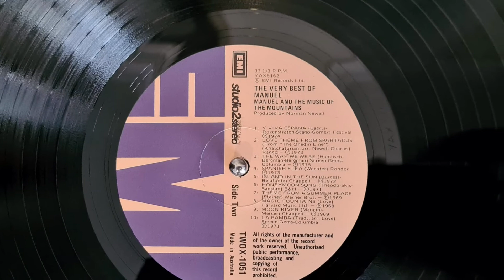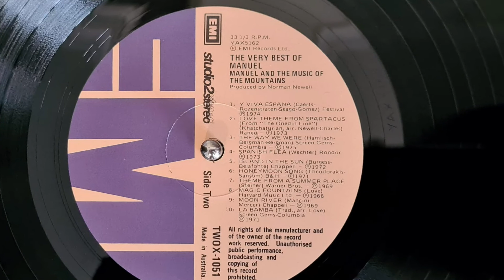20 La Bamba : Manuel And The Music Of The Mountains : 1977 (Aka Geoff Love Orchestra)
A collection of instrumental pop standards from an EMI studio orchestra that was lead by Geoff Love and how they got the pseudonym - ‘Manuel And The Music Of The Mountains’ really harks of old media show biz ideas, whereas today, we’d be needing verification of the fact that these people actually came from some undisclosed mountainous area and are they guilty of any cultural appropriation and with that, they’re possibly misleading us in the overall name concept ?

Look, that last paragraph appears somewhat ridiculous but given the post-modern, post PC world we occupy, maybe I’m onto something but this album would probably not be produced today as the light instrumental music scene, doesn’t really exist anymore as record labels consider maintaining an in house studio orchestra as an unnecessary expense.

Geoff Love, the man from Yorkshire, who originally was a trombonist, carved himself a very busy and successful music career, relative to a post war music industry, that embraced the many varied creative arts and ideas and still managed to make money, unlike today where anything outside the accepted money driven format is labelled as an esoteric, special interest or just uncool daggy music.

Geoff Love really kept some interesting collaborative creative company with a talent pool of the time like Shirley Bassey, Peter & Gordon, Max Bygraves, Mrs Mills lol.

Geoff was also a composer, occasionally sang and wrote the TV theme for Bless This House among his many varied numerous creative accomplishments over 50 years.

A BBC 2011 documentary titled, ‘The Joy Of Easy Listening’ touched on the many varied and eclectic instrumentalist artists of the post war era and there was a multitude of faceless men, who conducted studio orchestras for an emerging music market for adults and the special pays tribute to the men who created this soothing music, the work to achieve that ‘easy listening sound’ was anything but easy as they were accomplished musicians who knew how to get to the core of a melody in a three minute performance if needed, which required skilled creative arrangements.

I don’t believe everything was wonderful in the past but on a surface creative level, it appeared that a flourishing industry, led by old school thinkers who were prepared to give ideas and people a go was a very organic, gut instinct way of doing business but where creative open ideas are concerned, you do need the freedom to try different things and also time to allow talent to grow.

The expansive, sometime eclectic, creative music landscape we once occupied seems like a distant memory now as creative results demand instant success $$$ these days and we all know that’s not how real creative energy happens, the quality and range of pop material these days appears narrow and highlights the almost barren, at times soulless same sound music landscape we currently appear to endure, in the name of a money obsessed mainstream pop music business imo.

Played on a Technics SL-1210M3D Turntable with a Hana SL MC Cartridge, plus Musical Fidelity M1 VINYL Phono Pre Amp.